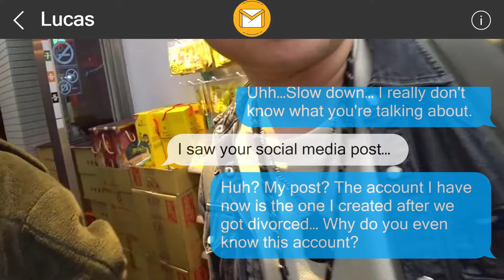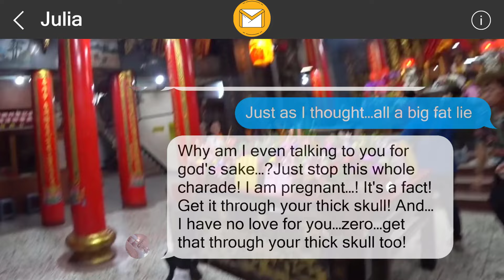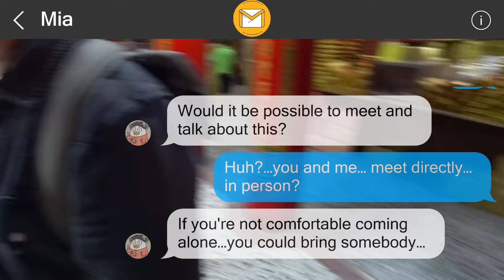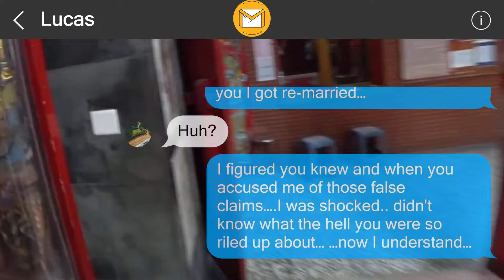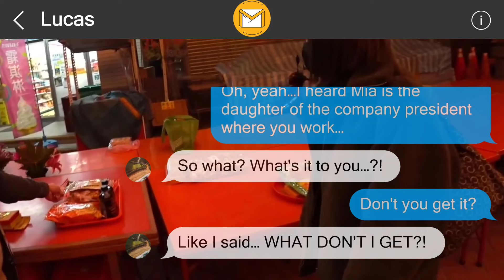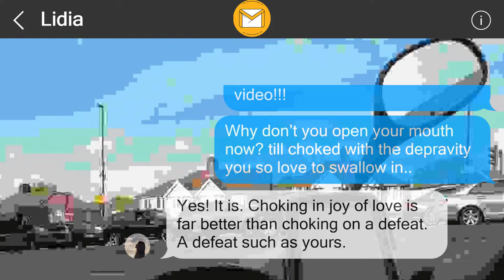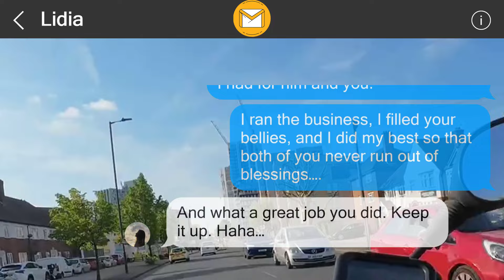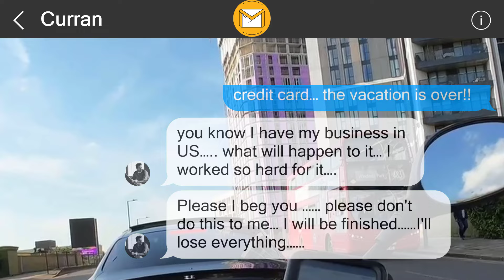I left them a surprise 357174